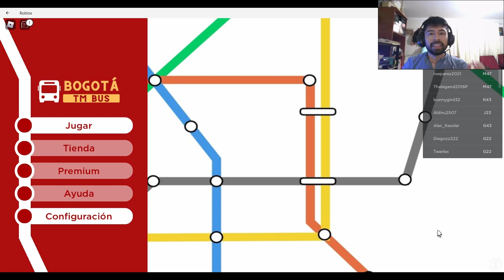Transmilenio ROBLOX - Portal Sur ¡La actualización mas esperada! (Bogotá TM bus)